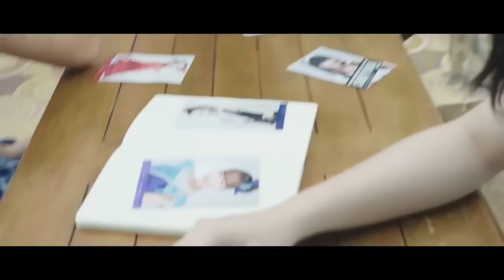10 Member JKT48 Termanis versi Rock Bottom Indonesia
Ya guys, gua memberikan konten berbeda kali ini. Saat mudik ke kampung halaman membuat gua tak bisa membuat video gaming, akhirnya video ini lah yang gua buat. Gua harap kalian suka.

Mohon maaf jika di video ini masih terdapat banyak kekurangan atau kesalahan

Sampai jumpa di next videoooooo